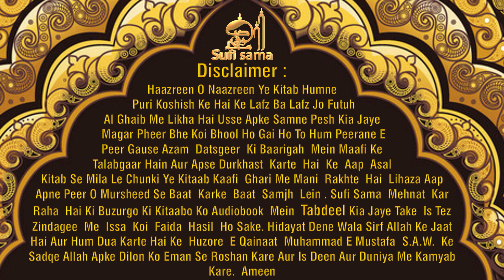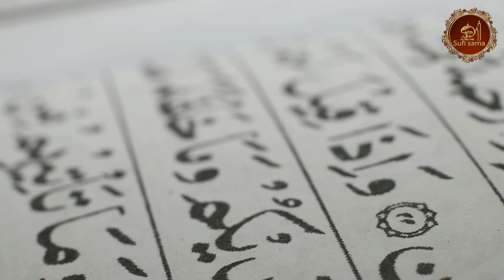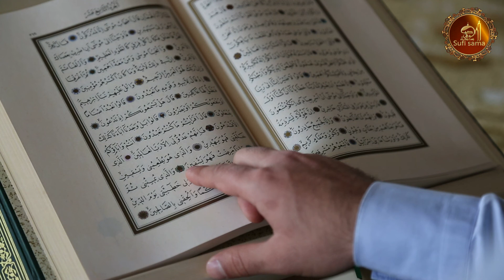44- Momin Ki Dua Na Qubul Hone Ki Wajah | Futuh Al Ghaib Audiobook | Abdul Qadir Jilani | Sufi Sama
Futuh Al-Ghaib: The Revelation in the Unseen Written by ʿAbd Al-Qadir al-Jilani

Among the books associated with name Hazrat Syed ‘Abdul Qadir Jilani (r,a), the saint of Baghdad, the “Futuh Al-Ghaib” has acquired a fame that falls to a lot of very few works of this kind. The book contains besides a life sketch, eight of his very illuminating discourses.